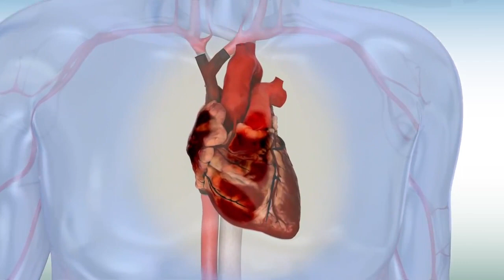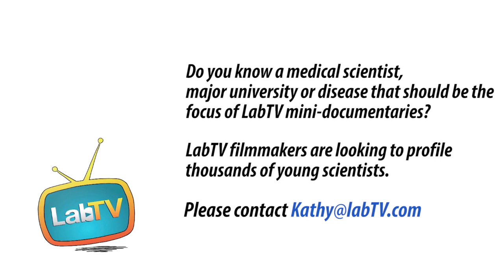"I Couldn't Think of Anything Else I'd Rather Be Doing."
Meet Shuin Park, Ph.D. Candidate in the Ardehali Lab at UCLA. Shuin's research studies what happens after a heart attack, with the goal of understanding the heart's injury response and developing therapies.